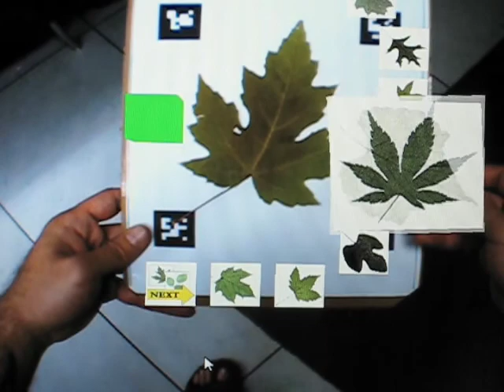Tangible Augmented Reality Electronic Field Guide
We use computer vision to identify plant species and tangible augmented reality to compare plants.  This video shows a new port using Goblin XNA and ARTag.